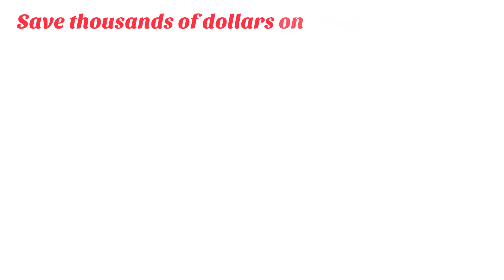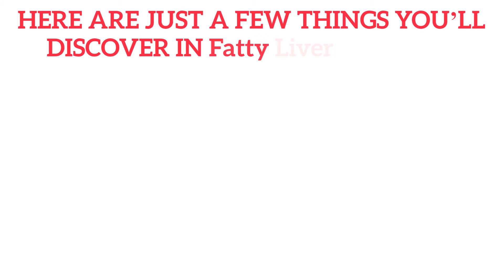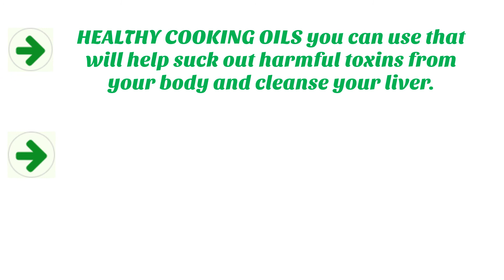Fatty Liver Remedy Review - Does It Work or Scam?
Fatty Liver Remedy Review

Doctors Predicted I Would Die With Fatty Liver. But Contrarily to their Prediction, I Reversed My Fatty Liver Easily, Permanently & In Just Days.

Do you often feel tired or weak?
Do you sometimes experience back pain, abdominal pain or lower torso discomfort?
Do you ever feel nauseous or suffer from a loss of appetite?
Does your skin or the whites of your eyes appear yellowish in color?
Do you binge drink, or drink alcohol on a regular basis?
Do you have a general feeling of ill health, and can't figure out what it might be?

If you answered “YES” to any of those questions, then you’re exactly in the right place...

Reverse fatty liver, lose weight and improve your overall health and wellbeing, FAST!

- BONUS #1: 188 Liver Friendly Recipes
- BONUS #2: Detox Your Body
- BONUS #3: What to Eat & What to Avoid
- BONUS #4: Lifetime Updates Guarantee
- BONUS #5: Customer Support By Author